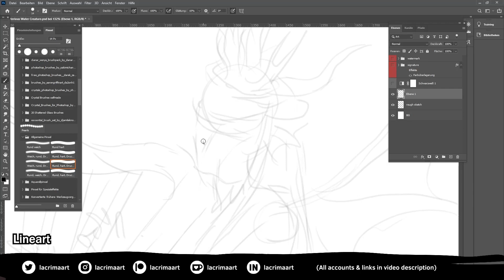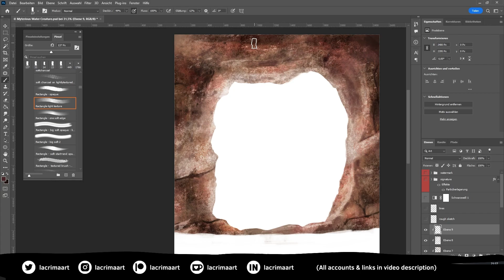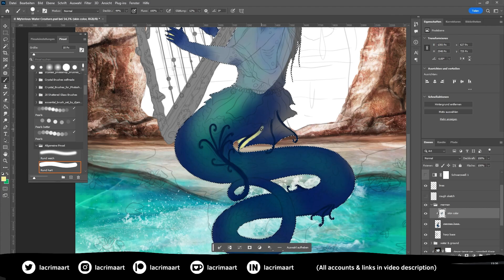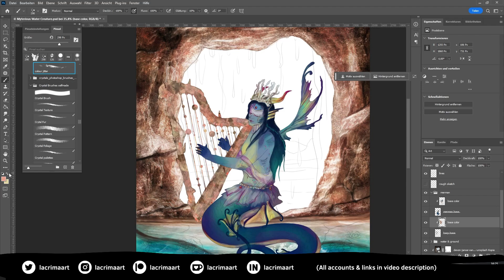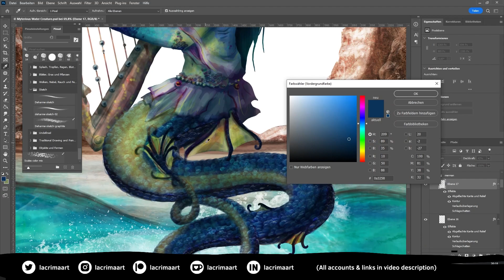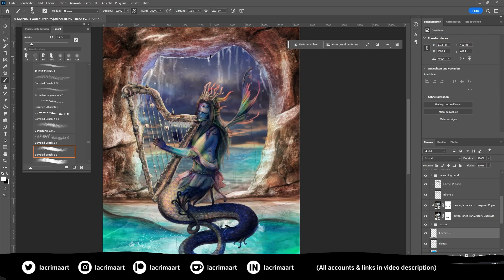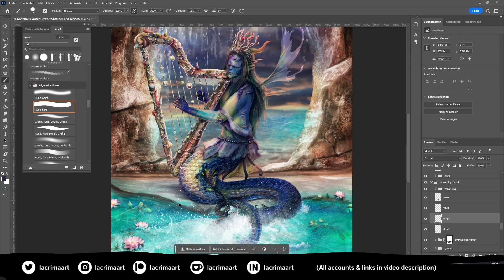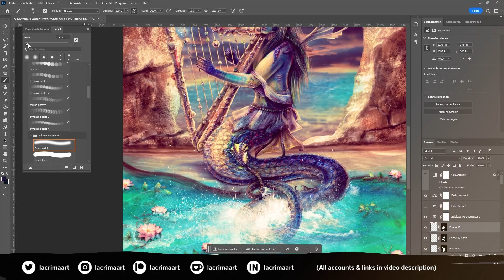Fairy Merman Fantasy Art [Time Lapse]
Watch me drawing a handsome mythical fairy merman with horns and one wing, playing a coral harp in a cave ‒ from sketch to final illustration.🎨

"He cannot see, but he feels the suffering of the seas deep in his heart. Even the sky cries and rages when the mysterious merman plays his sad ballads on his harp.🧜🎶"

00:05 - Sketching (Skip Intro)
00:18 - Lineart
01:40 - Coloring / Painting

Do not download and re-upload this video to any other website.
You are allowed to embed it directly by using the YouTube link.